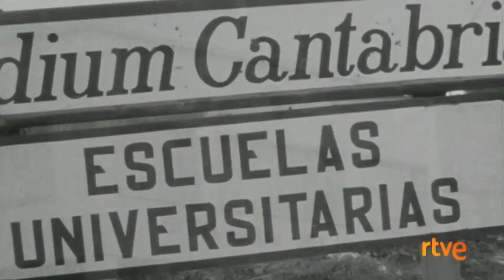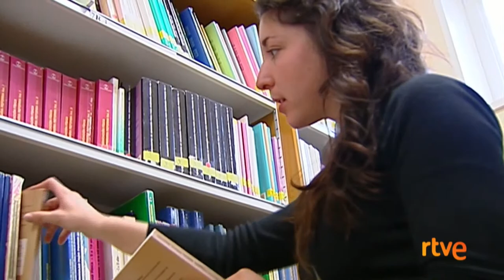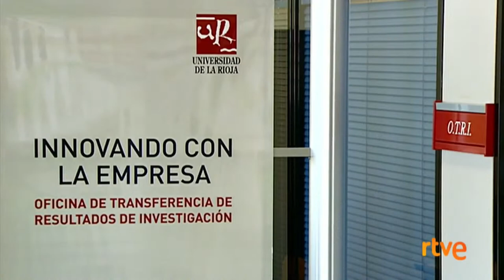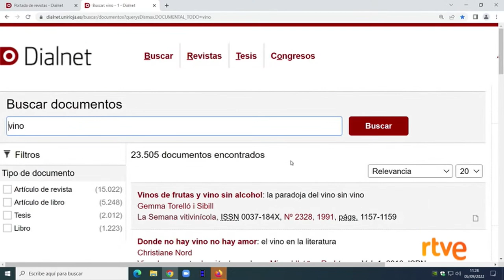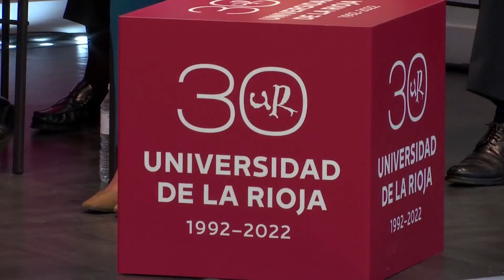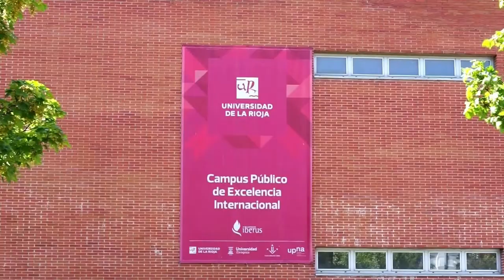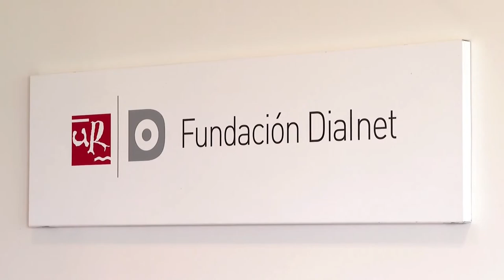30 Aniversario UR | Solemne Acto de Apertura del Curso Académico 2022-2023 (íntegro)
El patio del Monasterio de Yuso en San Millán de la Cogolla ha acogido el miércoles 14 de septiembre el Solemne Acto de Apertura del Curso Académico 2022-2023 en la Universidad de La Rioja, con motivo de las conmemoraciones del 30º Aniversario de la UR.

El acto dio comienzo con la intervención de Alfonso Agudo, secretario general de la UR, quien ofreció la Memoria Académica 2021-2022; la lección inaugural 'Tiempo para escribir', a cargo de Luis García Montero, catedrático de Literatura de la Universidad de Granada y director del Instituto Cervantes Luis García Montero; y el discurso del rector Juan Carlos Ayala.

Además, la entrega de la Medalla de Honor de la UR al Gobierno de la Comunidad Autónoma de La Rioja como institución incluyó un homenaje a los presidentes del Gobierno de La Rioja bajo cuyo mandato se ha desarrollado la Universidad de La Rioja: José Ignacio Pérez Sáenz, Pedro Sanz, José Ignacio Ceniceros y Concha Andreu, que recibieron una réplica de la obra 'Los pilares de la Universidad' de Félix Reyes.

El acto concluyó con el disurso de Concha Andreu, que declaró abierto el curso en nombre del rey Felipe VI, y el cántico del himno 'Gaudeamus Igitur'.

Durante estos treinta años, este apoyo se ha plasmado en un notable incremento de las plantillas de Personal Docente e Investigador y de Personal de Administración y Servicios, que permite a la Universidad de La Rioja ofertar en estos momentos: 19 títulos de Grado, 14 Másteres y 12 Programas de Doctorado oficiales; y se completa con iniciativas relacionadas con la formación a lo largo de la vida y cursos de español para extranjeros, además de su apoyo a proyectos plenamente identificados con la Universidad de La Rioja como Dialnet.